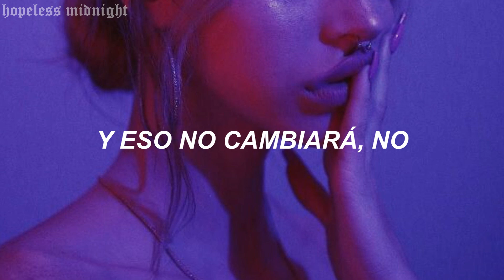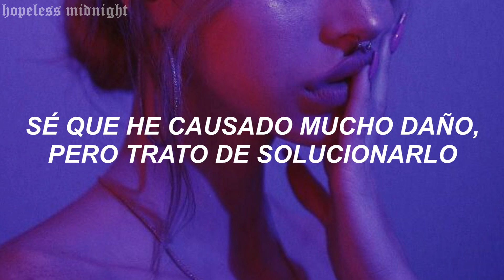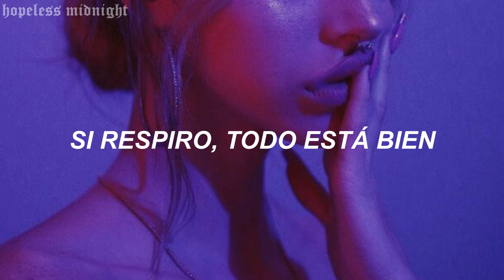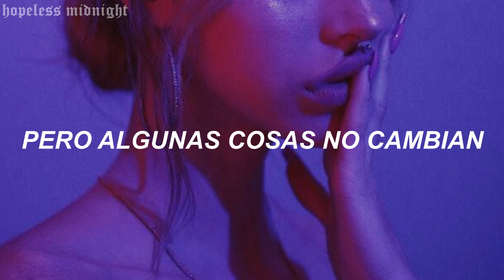Halsey - Still Learning; Traducida al Español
Letra;

[Intro]
Oh, oh
Yeah

[Verse 1]
I should be living the dream
But I'm livin' with a security team
And that ain't gonna change, no
I got a paranoia in me
And you wouldn't believe
Everything that I seen, no
Comin' apart at the seams
And no one around me knows

[Pre-Chorus]
Who I am, what I'm on
Who I've hurt and where they've gone
I know that I've done some wrong
But I'm tryna make it right
To the one I love, bring me 'round
Get me out right now (Oh-oh)
And know that I love you

[Chorus]
But I'm still learning to love myself
(To love my–, to love my–, to love my–)
I'm still learning to love myself
(To love my–, to love my–, to love my–) Yeah, yeah

[Verse 2]
But I go home and I got no self-esteem (Nope)
You think I'm swimmin' in green
But it's passed around my family tree
No man wants to really commit
Intimidated 'cause I get paid and shit
In the crowd, you're readin' my lips
But no one around me knows

[Pre-Chorus]
The same mistakes on and on
To all my friends, I'm sorry for

[Chorus]
But I'm still learning (I'm still learning) to love myself
I'm still learning (I'm still learning) to love myself (To love myself)
(To love my–, to love my–, to love my–) Yeah, yeah (Oh, oh)
Oh, I try and I try to remember sometimes
If I breathe, it's alright, but some things don't change
(To love my–, to love my–, to love myself) Yeah, yeah

[Bridge]
Get me out right now (And the ones I love)
And the ones I love

[Chorus]
(To love my–, to love my–, to love my–, ooh)
And I try and I try to remember sometimes
I'm still learning (I'm still learning) to love myself (I'm still learning)
To love myself, tryna love myself